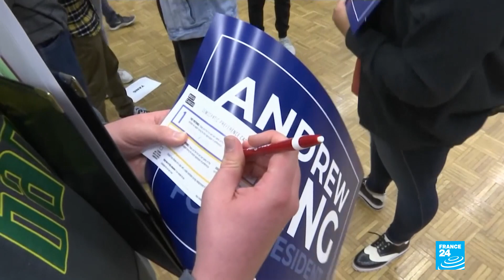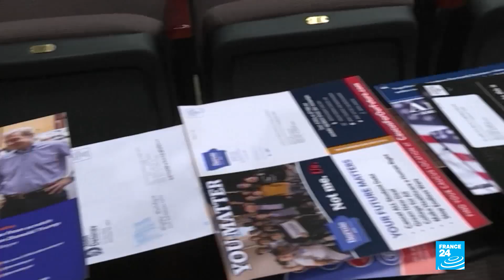US Democrats make final pitches in Iowa ahead of first primary showdown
Democratic candidates bolt Sunday across Iowa, where no handshake or pit stop is too insignificant one day ahead of the state’s presidential nominating process, which is the first in the nation.